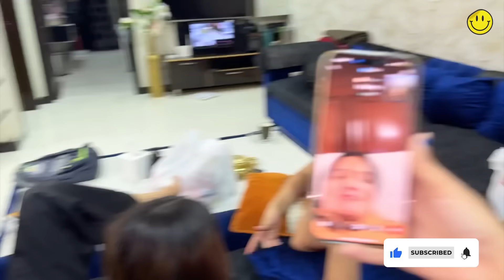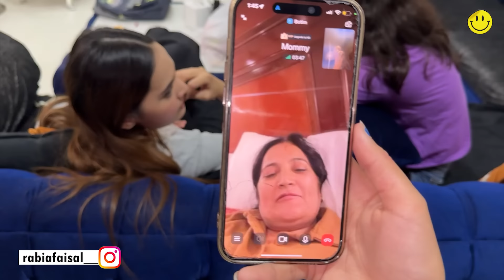Mama papa key bgair ghr ka bura haal hogya😱| Bhook say sabki halat khraab🥵| Rabia Faisal| Sistrology